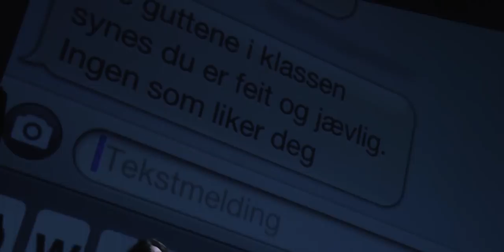ÅRETS REVY: NISSENREVYEN 2018 - SNILL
ÅRETS REVY: Nissenrevyen 2018 - SNILL, spilt på Nationaltheatret 11. april 2018.

Filmet av Westerdals
Takk til Hanne Tømta og Aftenposten!

Savner du den trange salen vår? No worries, her er en uferdig versjon filmet i Amfi på Hartvig Nissen skole

Revysjefene:
Ingrid Kristine Stensrud Blyverket
Pia Sterud-Brownlee
Kornelia Skogseth
Tarjei Sandvik Moe

Instruktører:
Aslak Bjørnstjerne Maurstad
Fanny Vaager
Even Torgan

Koreograf og Musikalskansvarlig:
Mikkel Maanum
Guro Karijord

Skuespillere:
Alfred Ekker Strande
Karoline Schau
Anna Hjarne
Sjur Vatne Brean
Jacob Nasseri
Hedda Gundersen Gullikstad
Nora Frølich
Kristian Indrebø
Tord Kinge

Inspisentene:
Andrea Hermansen
Eskil Eitrheim

Spons:
Alma Eckhoff Owing
Mia Marie B. Øhre
Sara Tangenes

Kost & mask:
Mia Granly
Maja Lay
Maria Matland

Kos:
Heine Thuland
Maud Formark
Synnøve Mørkrid
Christian Wisbech

PR:
Kaisa Ørnevik
Hanna Finsrud
Petter Marthinussen

Fest:
Serine Jacobsen
Rumen Rainov

Scene:
Aksel Kopperud
Shaun Nguema
Azora Reinholt

REK:
Mats Lauring
Emma Norli
Tone Rørvik

Lyd:
Dahlia Egeberg
Selma Reinhart
Nina Søyland

Lys:
Ylva Stefferud
Buruk Hadera

MEDIA:
Leon Kosmo
Tomas Nilsen
Julie Vindenes